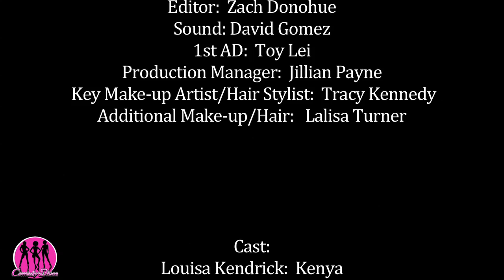Real Housewives of Atlanta Spoof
Who do you think it is?

See crazy Kenya try to throw a self-serving party to welcome herself to the Atlanta "elite".  Will she be able to keep her crazy side tame long enough to get through the day?